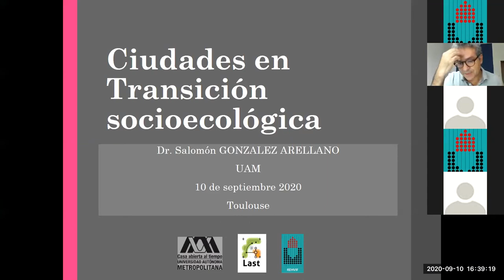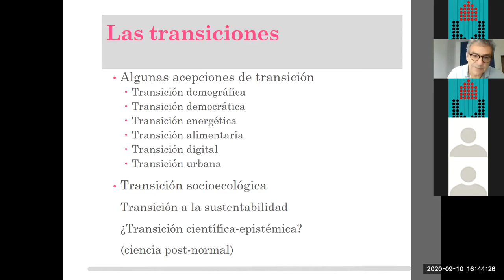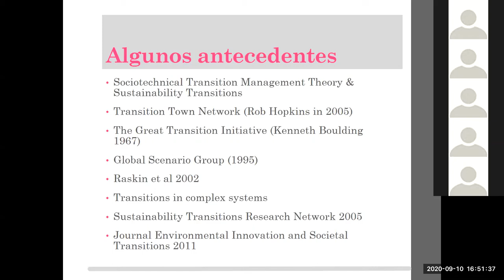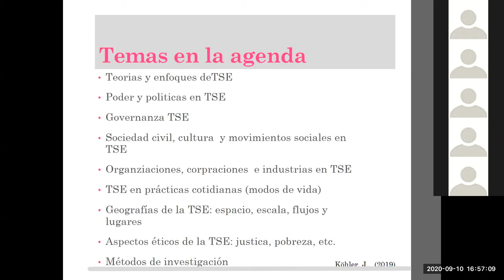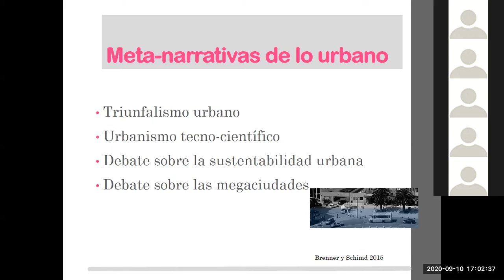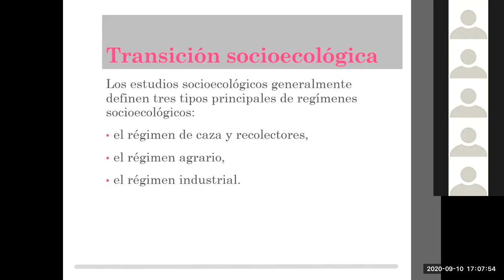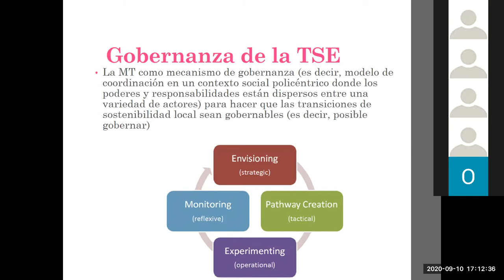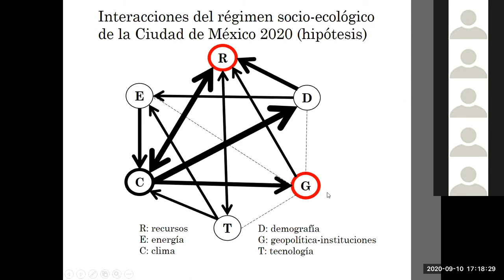Villes en transition : Transitions socio-écologiques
Premier séminaire de l'axe 2 "Villes en transition : Transition socio-écologique". Salomon Gonzalez O.